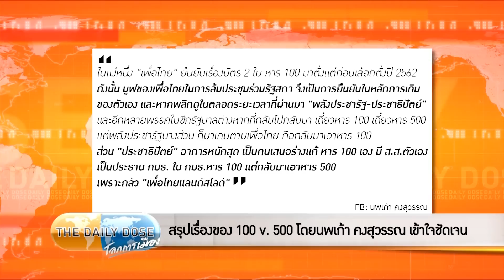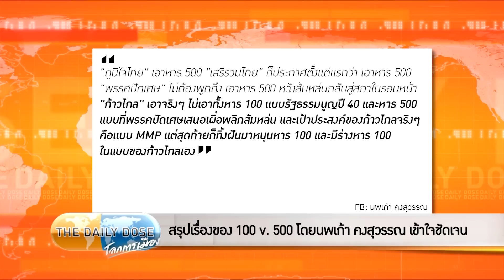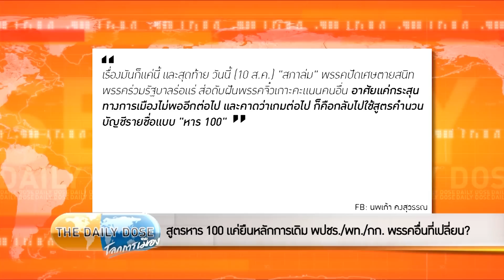The Daily Dose - ไม่มีอะไรน่ากลัว ส.ส.บัญชีรายชื่อคำนวณง่าย คล้ายสมัยเลือกตั้ง ‘44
รายการ TheDailyDose ประจำวันที่ 11 สิงหาคม 2565